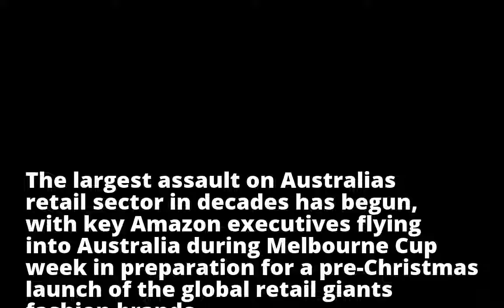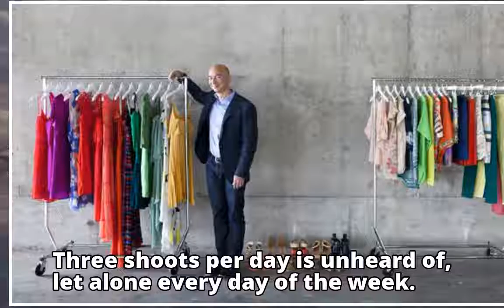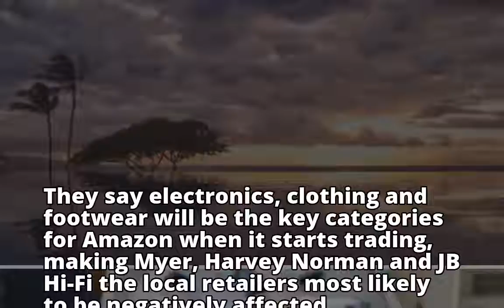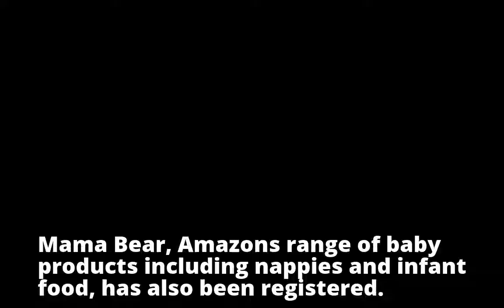Amazon kicks off assault on Aussie retailers with 'unheard of' fashion attack